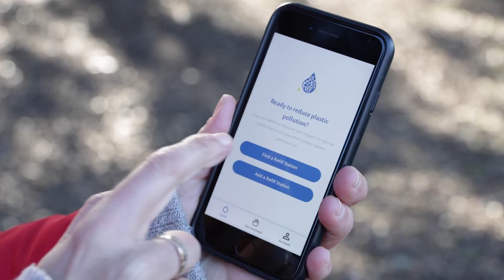Join the Refill Revolution!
It's never been easier to refill on-the-go and avoid plastic packaging.
Download the free Refill app, grab your reusable and find places to refill near you!